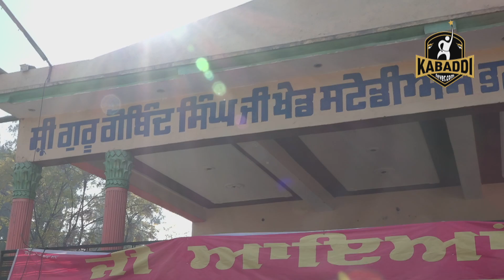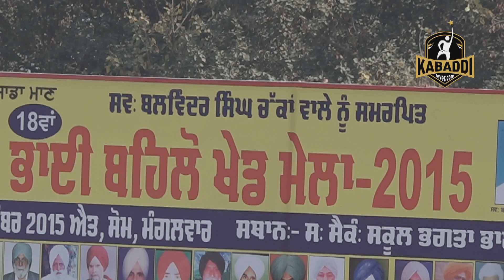Kabaddi Cup Bhagat Bhai Ka Part 1.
Kabaddi Cup Bhagat Bhai Ka 29 Dec. 2015
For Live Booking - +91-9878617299